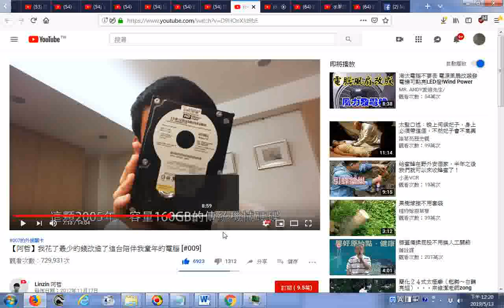推薦 【阿哲】我花了最少的錢改造了這台陪伴 2005年160GB傳統硬碟